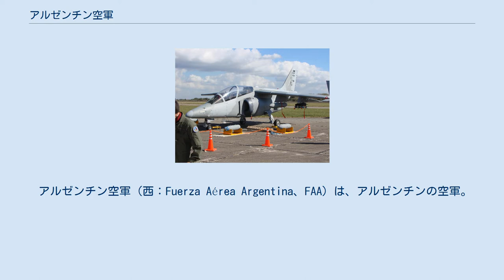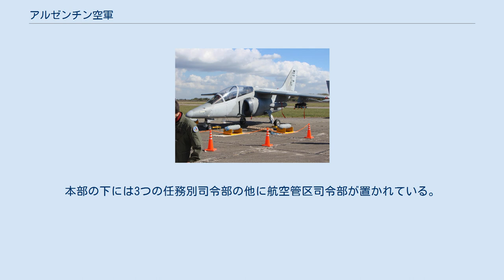アルゼンチン空軍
アルゼンチン空軍のラウンデル。
 アルゼンチン空軍（西：Fuerza Aérea Argentina、FAA）は、アルゼンチンの空軍。
 1912年に陸軍航空隊として発足。
1935年には初の国産機となるAe.MB2攻撃機を14機配備するなど、早くから国産機を配備した空軍である。
1944年には200機がアルゼンチンでライセンス生産されたカーチス ホーク75(固定脚の廉価版)を主力として欧州各国の空軍に次いで空軍として独立した。
第2次世界大戦後はイギリスからグロスター ミーティア・アブロ ランカスター、アメリカからF-86Fを導入する一方で、COIN機であるFMA IA 58 プカラを開発して周辺国との国境紛争に対処した。
 1982年のフォークランド紛争では、A-4やミラージュIIIを運用してイギリス海軍の艦船アンテロープ、コヴェントリーなどを爆撃で撃沈するなど活躍する一方で、シーハリアーとの空中戦では3機が撃墜されるなど空戦では劣勢であった。
現在は国産練習機FMA IA 63 パンパを運用する一方、現有機の近代化を計画中である。
 2018年時点で現役兵約12,900人が所属。
 空軍参謀総長は空軍大将が任命され、任命権は大統領が有している。
このほかには空軍参謀次長、空軍総監査官、空軍総書記官が置かれ本部には4つの部が置かれている。
 国営企業である国家航空の運営も空軍参謀総長の責任の下で行なっている。
本部の下には3つの任務別司令部の他に航空管区司令部が置かれている。
 国産機であるFMA IA 63 パンパ。
 Christopher Langton,The Military Balance 2007, Routledge